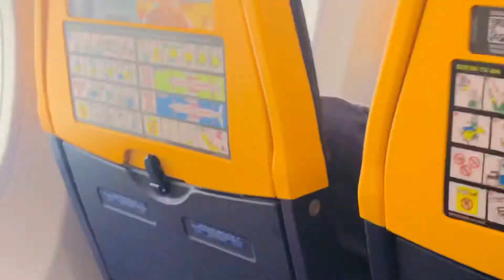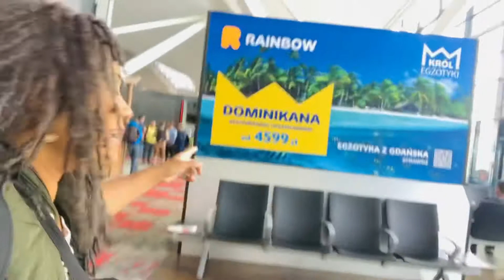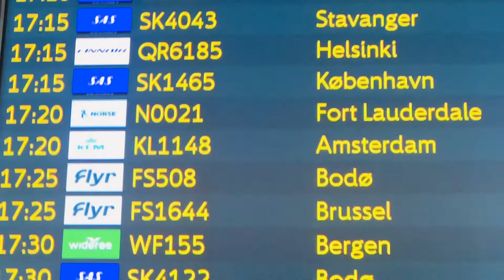VIAJANDO A NEWARK UNITED STATES VERANO 22 | REJSE FRA DANMARK TILBAGE TIL USA SUMMER 22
Here we are saying “HASTA LUEGO” goodbye (vises nexte gang) travelling from Denmark to United States. Disfrutenlo!